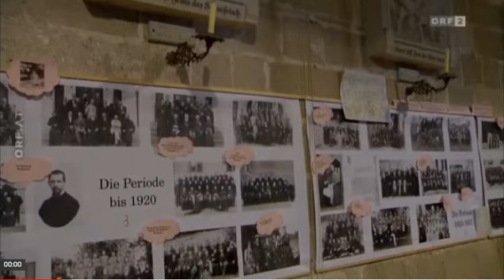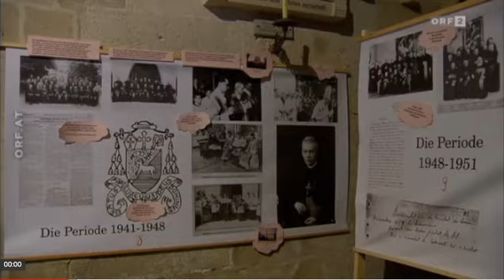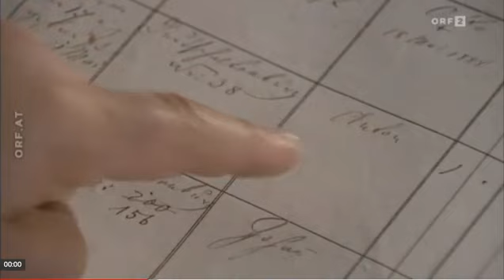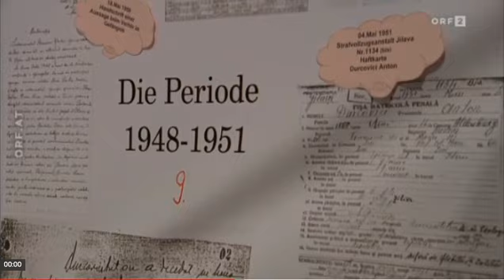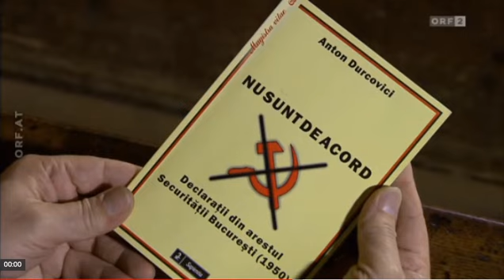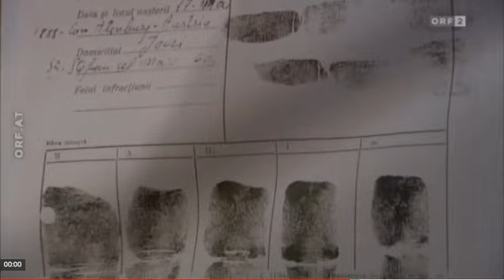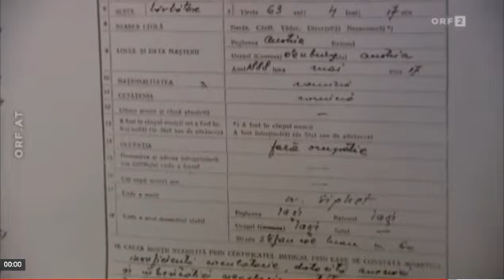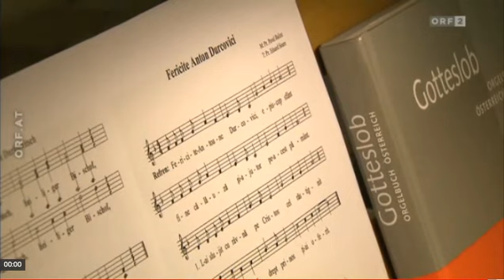ORF2: "Orientierung", spre beatificarea episcopului Anton Durcovici (11 mai 2014)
ORF2: "Orientierung", despre episcopul Anton Durcovici, cu pr. Pavel Balint, decan şi paroh de Bad Deutsch-Altenburg (11 mai 2014)